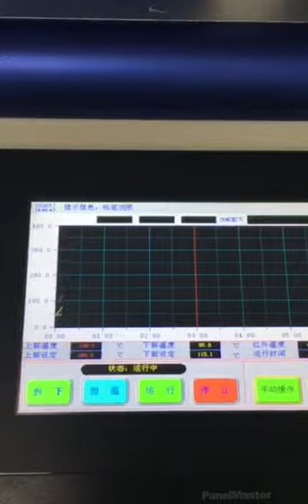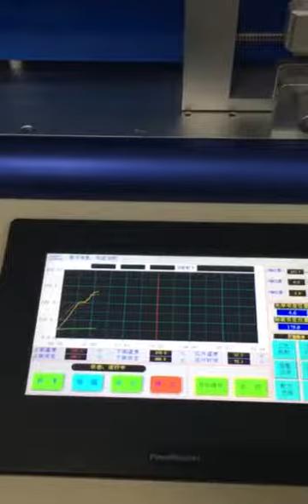bga rework station wds-750 110v soldering station for desktop laptop tv pcbrepair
bga rework station wds-750 110v soldering station for desktop laptop tv motherboard repair